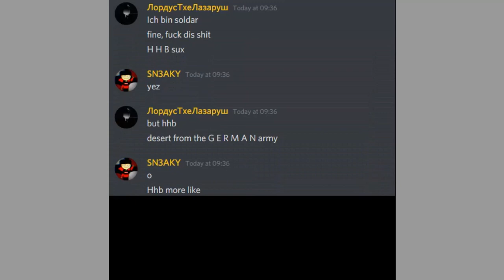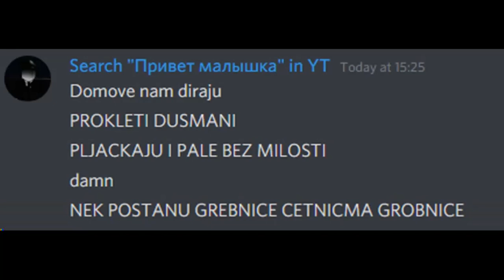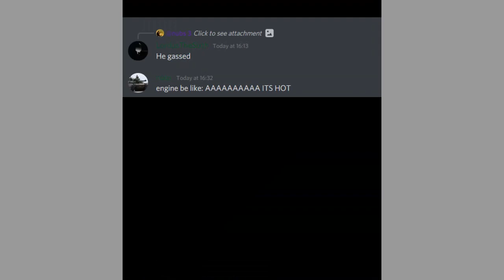Lordus's Random Video Season 1